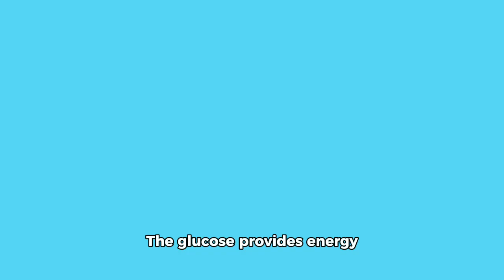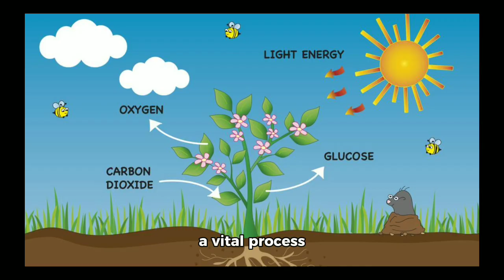Photosynthesis| What is photosynthesis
Photosynthesis in higher plants | @crashcourse

Photosynthesis is the process by which green plants, algae, and some bacteria convert light energy, usually from the sun, into chemical energy stored in glucose and other organic molecules. This process occurs in chloroplasts and involves the absorption of light by chlorophyll pigments, which powers the synthesis of carbohydrates from carbon dioxide and water. Oxygen is released as a byproduct.

Related titel:
Photosynthesis
Photosynthesis in higher plants class 11 Photosynthesis in higher plants class 11 one shot
Photosynthesis and cellular respiration Photosynthesis and respiration Photosynthesis and food

My viewer also watch:
CrashCourse
Khan Academy
TED-Ed
National Geographic
SciShow
Vsauce
Veritasium
SmarterEveryDay
Numberphile
CGP Grey
MinutePhysics
It's Okay To Be Smart
BrainCraft
Art Assignment
The School of Life
Physics Girl
AsapSCIENCE
Reactions by the American Chemical Society